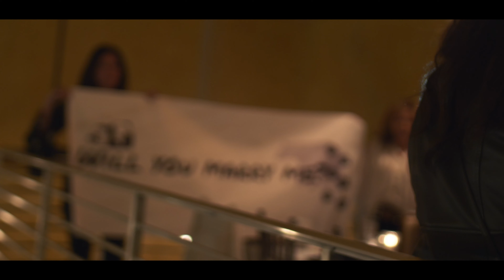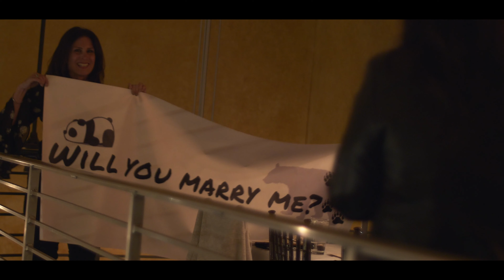Surprise Engagement Proposal 2018 for Arianna and Anthony Marino!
Congratulations to Arianna and Anthony Marino!
at Gibson's Steakhouse in Oakbrook, IL
She thought it was a surprise birthday dinner, but little did she know Anthony was about to get down on one knee and ask her to marry him.